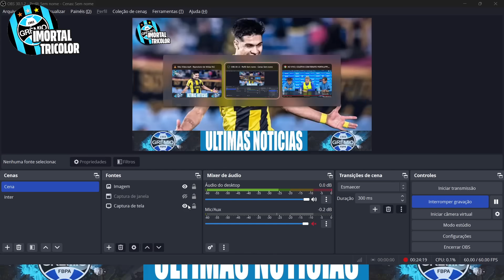Grêmio Anuncia Matias Arezo como novo Centro Avante com contrato até o final de 2028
📌 Olá, torcedor gremista! Seja bem-vindo ao nosso canal de notícias do Grêmio. Aqui você fica por dentro de tudo o que acontece no clube.

No nosso canal, você encontrará notícias, polêmicas, especulações, informações sobre próximos jogos, tabela dos campeonatos, escalações e muito mais.

Prezamos pela veracidade dos fatos e utilizamos fontes seguras para nunca transmitir informações falsas aos nossos torcedores gremistas. Portanto, a nação imortal pode ficar tranquila e curtir os nossos conteúdos.

Não perca as últimas notícias do Grêmio e fique ligado aqui no nosso canal.

Lucas Uebel/Grêmio